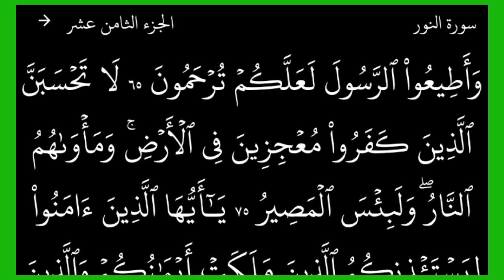التفسير سورة النور/لـ شيخ أبو إلياس تنجغورا Cheikh abu ilyas tandjigora